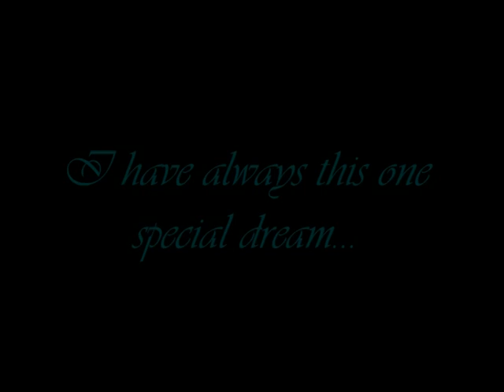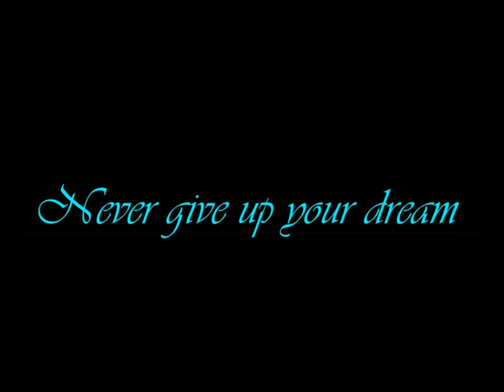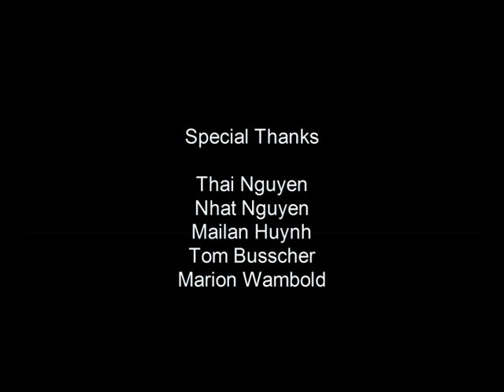Everyone's Dream (T-Sama Film 2010)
My first project for 2010 and for "Show Your Talent" at Aschaffenburg.

Everybody wants to satisfy his environment, much more than to satisfy his own feelings. In this project I show you how important it is, to believe in your dream, not to give it up. 'Cuz dreams are one of the most important parts of our daily life.